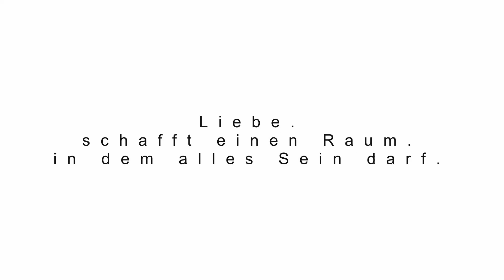Medizin im Einklang mit dem Leben - Felix Idris Baritsch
Felix Idris Baritsch, bekannt durch sein Interview über die spirituelle Dimension der Impfungen, spricht hier darüber was wirkliche Gesundheit bedeutet. Er erklärt warum Krankheit entsteht, dass sie manchmal als notwendiger Entwicklungshelfer zum Menschen kommt, um diesen bei seinen inneren Prozessen zu unterstützen.
Was bedeutet das im Hinblick auf die sogenannten Kinderkrankheiten?
Wie kann man "homöopathisch Impfen"? und wie können unerwünschte Nebenwirkungen von Impfungen behandelt werden?
Felix Idris Baritsch bettet in diesem Gespräch die aktuellen Zeitentwicklungen in den große Menschheitsgeschichtlichen Zusammenhang ein und schenkt sanfte Unterstützung bei den Herausforderungen des Alltags.